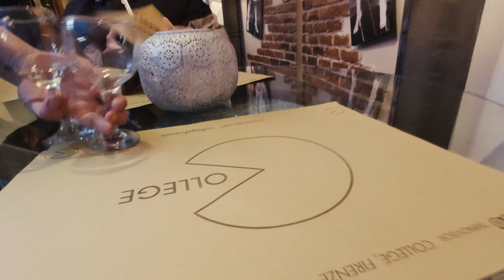FLORENCE 4K | ITALY | Wine, Food and Travel Guide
In this Episode of Firenze Day Challenge | FLORENCE
Join me as I completely underestimate the cradle of the Renaissance and believe I can see the whole city in a day.

I tell you one thing, at least I had a great time and got to enjoy the culture and Tuscany's wines and food.

We Cover:

1. Walking Old Town Firenze.
$6 EUR (Full Breakfast)

2. Orsanmichele Church
Admission: FREE
Address: Via dell'Arte della Lana, 50123 Firenze FI, Italy

3.Piazza della Signoria
Admission: FREE
Address: Piazza della Signoria, 50122 Firenze FI, Italy

4. Palazzo Vecchio
Admission FREE (Just Walk)

5. More Tuscany Wine
$5 EUR (HALF GLASS) W/ TAPAS
Address: NOTA BENE (Near Santa Croce)

6. Basilica of Santa Croce
Admission: FREE
Address: Piazza di Santa Croce, 16, 50122 Firenze FI, Italy

7. More Tuscany Wine
Address: Somewhere in Firenze.

8. Cathedral of Santa Maria del Fiore
Admission: $18 EUR
Address: Piazza del Duomo, 50122 Firenze FI, Italy

9. Sunset Overlooking Ponte Vecchio
Admission: FREE
Address: Lungarno Guglielmo Pecori Giraldi, 2-8, 50126 Firenze FI, Italy

10. More Tuscany Wine and Food de la Nonna
$6 EUR Lasagna, $7 EUR Bottle of Wine
Address: Don't remember (Sorry)